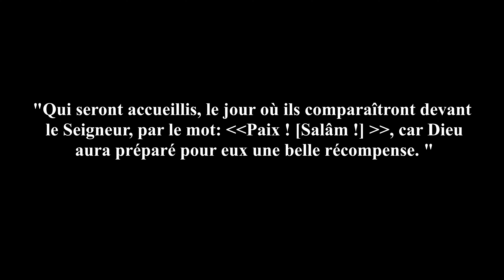#23 - Zayd ibn Haritha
Usted Marwan est un enseignant, écrivain, mentor et conférencier.